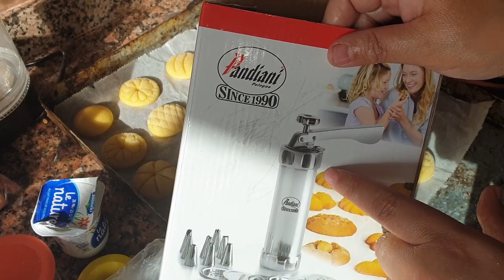روتيني في رمضان/حلوة لذيذة لوليدات/طابلة اليوم معمراش ولكن قاضيه الغرض /طاجين سلاوي والفلفل